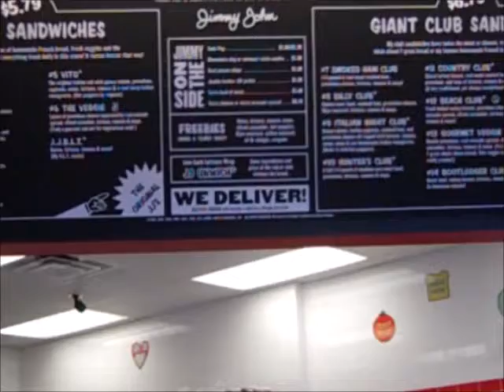Jimmy Johns Now Open in Porterville!!!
Now Open in Porterville ~ Jimmy John's Sandwich Shop

Located at 700 South Jaye Street Suite B, Porterville CA

Open Monday - Sunday 11am - 9 pm

Jimmy John's was created by non other than Jimmy John Liautaud in 1983 and now has over 2000 stores...

What makes Jimmy John's sandwiches so great...?
"The turkey is real turkey, the roast beef is real roast beef – no additives, no vegetable-based fillers, no fake stuff. Nothing is delivered pre-sliced. Real Hellmann's mayo, real Grey Poupon, real olive oil and red wine vinegar – it's the best of the best." as spoke directly on their website

Check them out and order online!